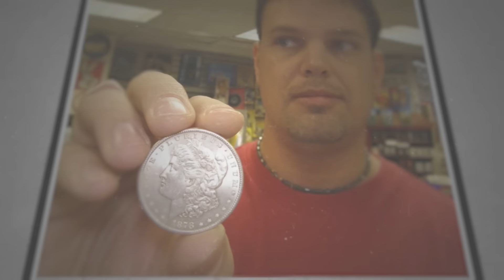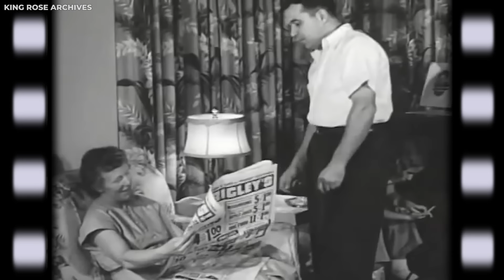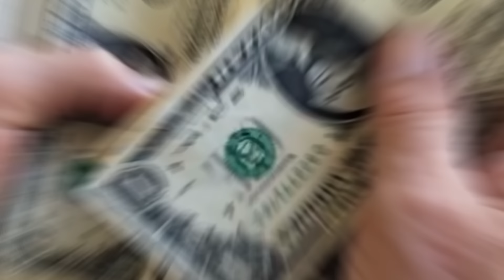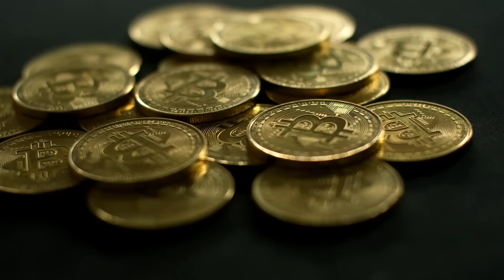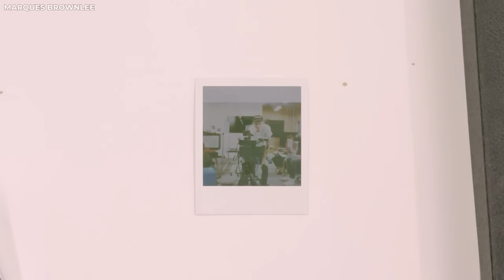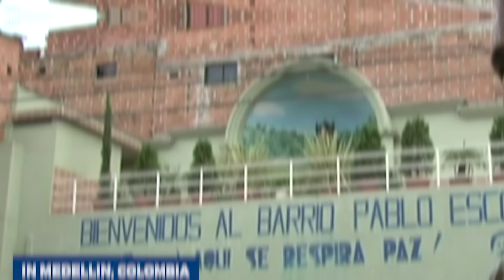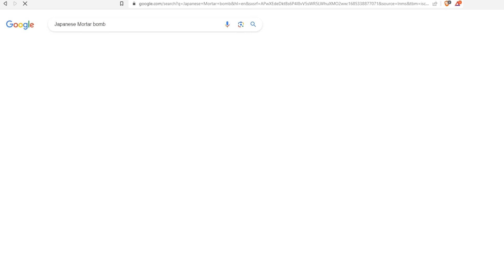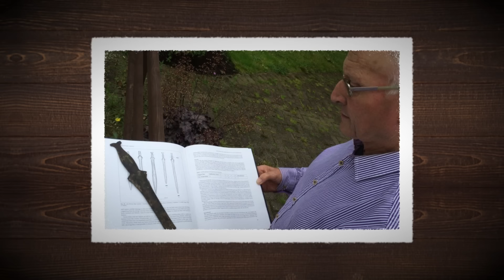15 Incredible Things Found In Abandoned Mansions